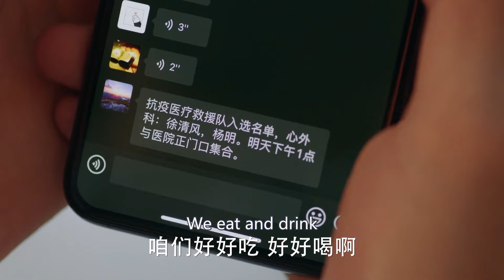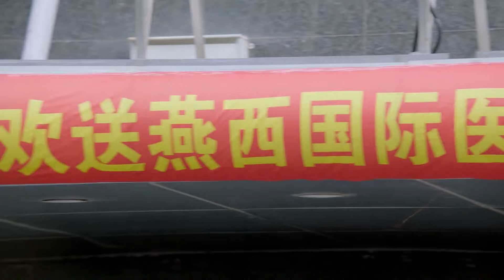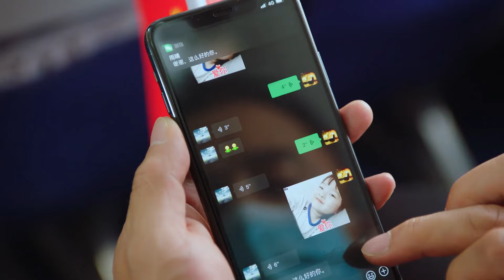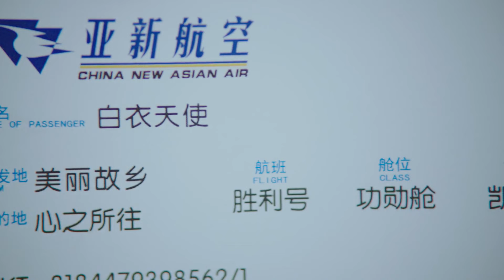The Boss Wants to Marry Me❤‍🔥44END:The Boss hires a handsome model💗 to get pregnant.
《奈何boss要娶我》劇情：總裁沈心在經歷了前夫的背叛後，決定要找一個命格更好的男人來生個寶寶安心。於是，她找到了帥氣模特顧商言，打算和他開始新的生活。但誰能想到，這個看似乖巧的小奶狗弟弟竟然對自己蓄謀已久？
主演：趙麗穎
【The Boss Wants to Marry Me】 Plot:After being betrayed by her ex-husband, The Boss Shen Xin decides to find a better man to have a baby. She meets a handsome model Gu Shangyan and plan to start a new life. But who would have thought this seemingly innocent younger boy has been scheming against her all along?Starring